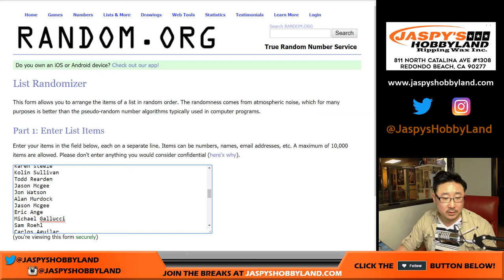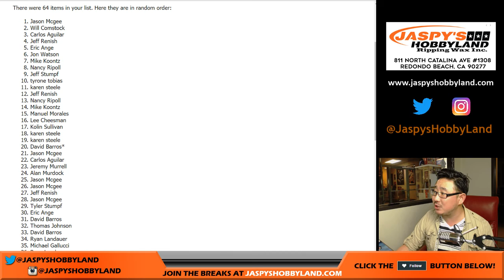Sa, 02/24/18 - Vertex Football Break Credit Giveaway!